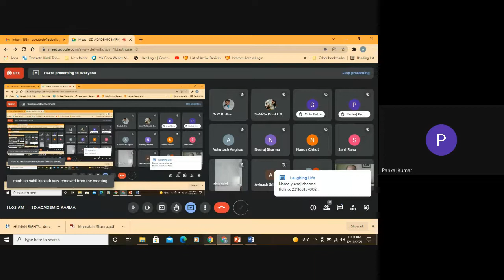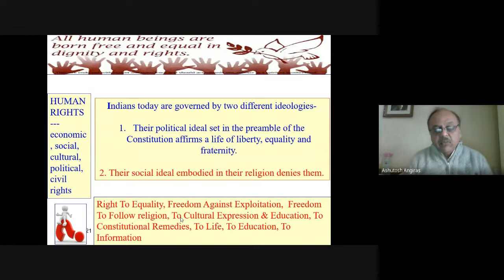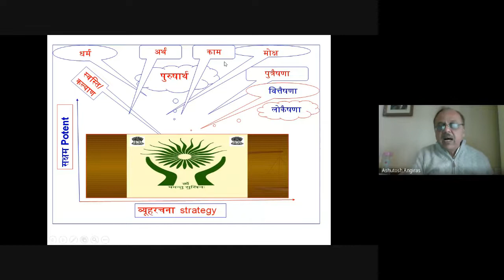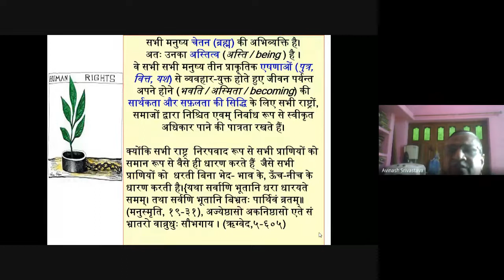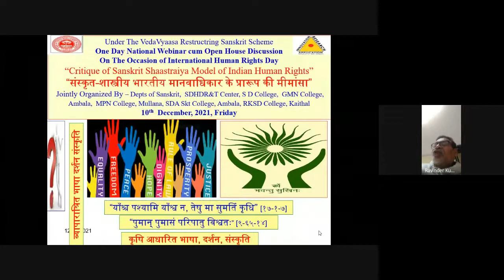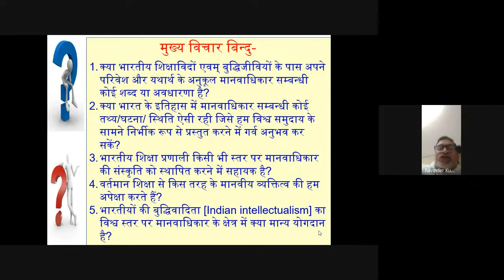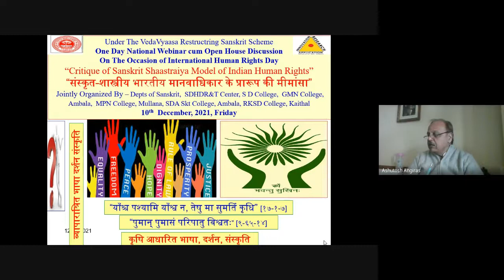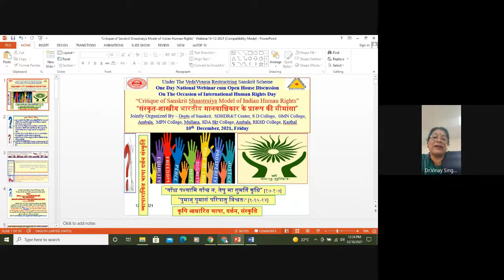Critique of Sanskrit Shaastraiya Model of Indian Human Rights webinar, 10 -12 - 2021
*Gist of The Academic Karma held on 10th December, 2021,
(Under VedaVyaas Restructuring Sanskrit Scheme)
*Dept of Sanskrit, SDHDR&T Center, S D College, GMN College, Ambala, MPN College, Mullana, SDA Skt College, Ambala, RKSD College, Kaithal jointly organized a *National Webinar cum Open House Discussion* on the topic - *“Critique of Sanskrit Shaastraiya Model of Indian Human Rights”* *“संस्कृत-शास्त्रीय भारतीय मानवाधिकार के प्रारूप की मीमांसा” in which 47 teachers, scholars & students participate and discussed about the human rights which emerged out of two bloody world wars forced upon the humanity by the west as face save. How with competitive market economy can UNO develop culture of human rights and more over why Indian social scientists are still unable to develop their own idea and practices of human rights multiple issues were raised and discussed and initially dept of Sanskrit proposed the model of human rights based on Sanskrit shaastras for critical evaluation of scholars by a PPT presentation? Dr. Avinash K Shrivastav, Dr. Neeraj, r, Vishal Bhardwaj, dr. Rekha Aggarwal , Dr. Rajendra, Dr. Chancahl Sharma, Dr YogaShree Nath,, Dr. Sushma Mehta, Dr, Anand Gurhye, Dr Jaiprakash, Dr. Jyoti Sharma, Dr Roopika Bhanot Prof Loveleen, Prof. Meenakshi and others shared their Indian perspective of human rights & practices. Dr. C K Jha welcome the speakers & participants and briefed about the idea of human rights. And in the concluding session Dr. Vinay Singhal proposed the vote of thanx. The discussion concluded as follows - पश्चमी इतिहास से स्पष्ट होता है कि वहाँ होने वाली सभी क्रान्तियाँ राजपरिवारों से व्यापारी वर्ग को शक्ति का हस्ताँतरण मात्र था। ये क्रान्तियाँ न न्याय के लिए थीं और न ही समानता के लिए। इसलिए मानवाधिकार की बात चाहे कितने ही तर्क से, प्रचार से की जाए उसकी मूल धारा में विकृति रहेगी ही। पूँजीवाद या समाजवाद दोनों चाहे जितना भी मानवाधिकार का प्रचार करें परन्तु उन दोनों का पदार्थवाद ही मनुष्य की सत्ता को स्वीकार नहीं करता तो मानवाधिकार की सफ़लता पर प्रश्न चिन्ह लगेंगे ही ।… . अतः भारतीय होने के कारण हमें सभी मानवाधिकार की समस्याओं का आधुनिकता के नेतृत्व और उनके विषय विशेषज्ञों से स्वतन्त्र हो कर अपनी सांस्कृतिक प्रतिभा और बुद्धि के बल पर समाधान खोजने का प्रयत्न करना चाहिए। मानवाधिकार के सम्बन्ध में क्या नीति अभीष्ट है और कैसे मानवाधिकार के सन्दर्भ में न्याय पर आधारित समानता और स्वस्थ समाज विकसित हो? यही केन्द्र बिन्दु है।
You can watch the lecture on Youtube on the given link and make critical comments –
Regards
Ashutosh Angiras * Dr. Vinay Singhal, Head, (Convener)*, *Dr. Rajendra, Head, Dr C K Jha, Head, (Org. Secretary),
*Dr. Vishnu Dutt, Principal, SDA SKT College* *Dr RajShree Kahre, Principal, MPN College, *Dr. Rajinder Singh, Principal, S D College*